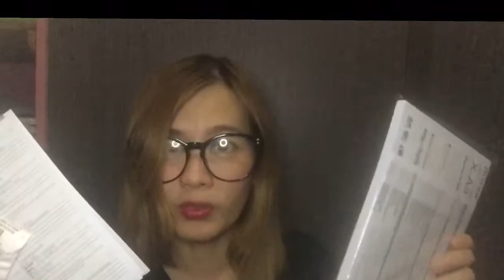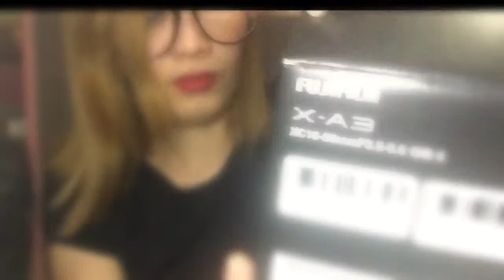UNBOXING: Fuji Film X-A3 Mirrorless Camera My first Vlogging Camera !!!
I was just using my iPhone when filming this video so the quality is not really good :(

This video is dedicated for unboxing only no reviews yet.

Henry’s Camera Uptown Mall BGC